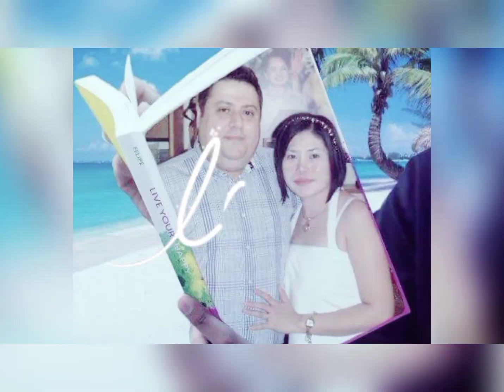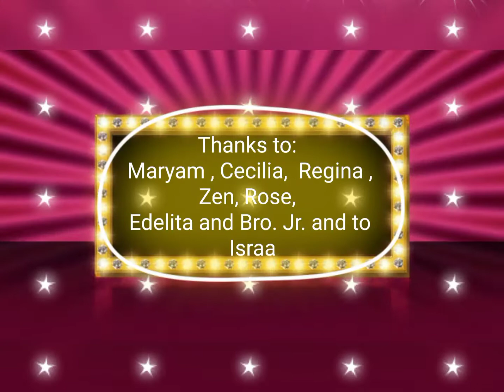pinay/lebanese wife in uae HILARIOUS "Q & A" WITH MY HABIBI ❤❤❤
Questions  to husband from my family and friends to get to know him more about having a filipina wife.  Culture and Tradition  differences.